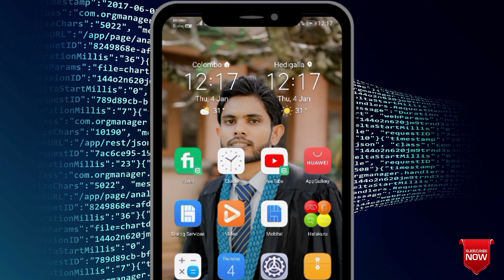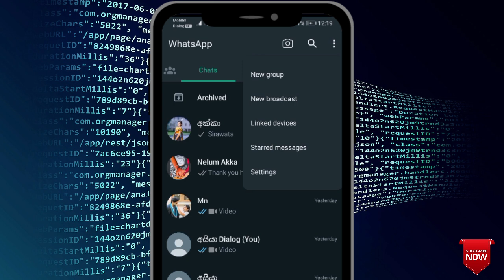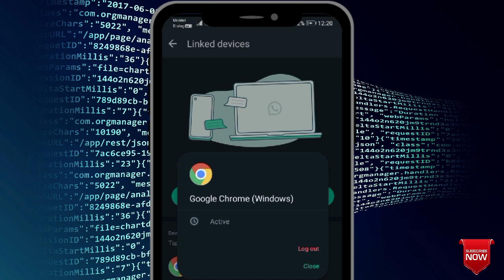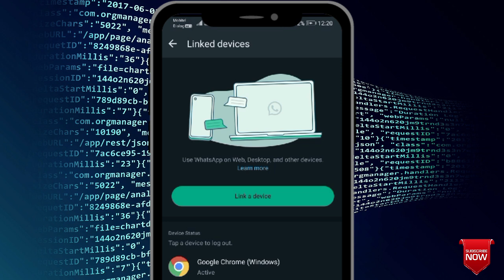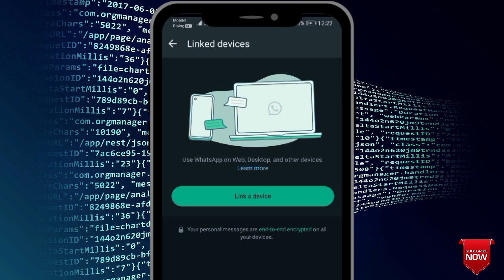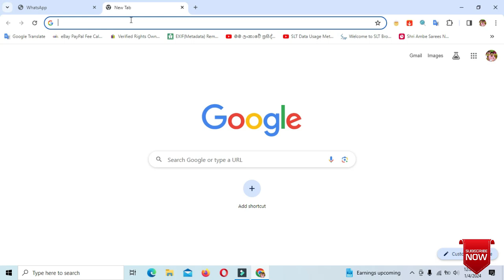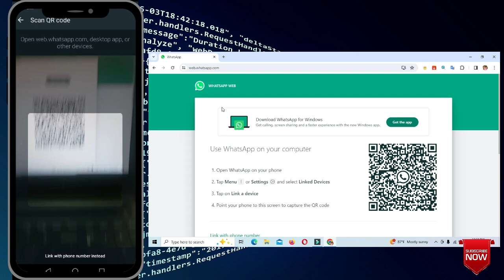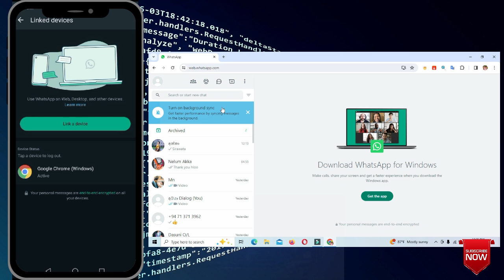How to Check Whatsapp Security Sinhala | Whatsapp Hack වෙලාද කියලා Check කරගමු | 2024 New Update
🔗 Worried about the security of your linked devices on WhatsApp? This tutorial has you covered! Learn the ins and outs of checking your WhatsApp security through device linking and ensure your messages stay private across all your gadgets. 📲💻

👉 In this video, we guide you through:
1️⃣ Device Linking: Understand the process of linking devices to your WhatsApp account and the potential security implications.
2️⃣ Linked Devices Management: Explore the settings that allow you to manage and monitor the devices connected to your WhatsApp for enhanced security.
3️⃣ Authorization Checks: Learn how to verify and authorize linked devices to prevent unauthorized access to your WhatsApp account.
4️⃣ Security Best Practices: Discover essential tips for maintaining a secure and private WhatsApp experience while using multiple devices.

🛡️ Stay ahead of potential security risks and take control of your linked devices with our step-by-step guide. Whether you use WhatsApp on your phone, tablet, or computer, understanding the security features is crucial.